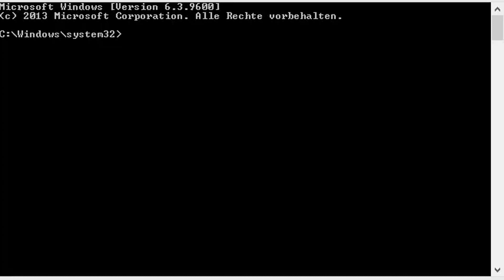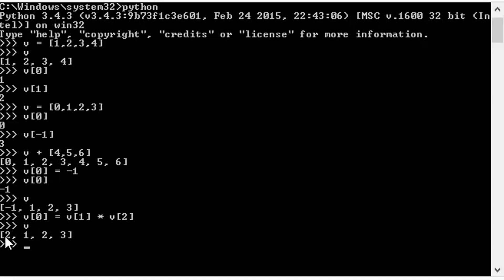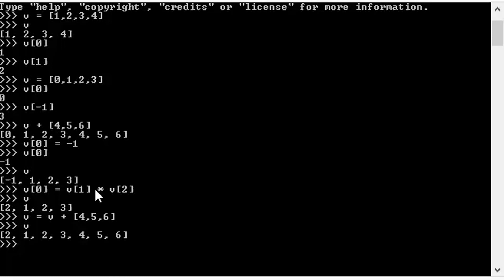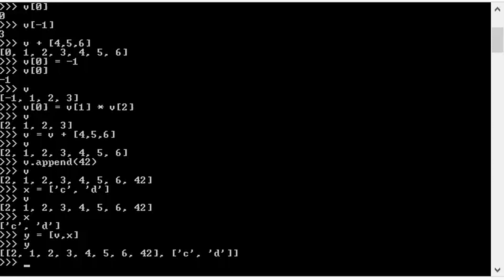Python Tutorial #4 - Listen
In diesem Tutorial zeige ich euch die vermutlich wichtigste Datenstruktur in Python - Listen.